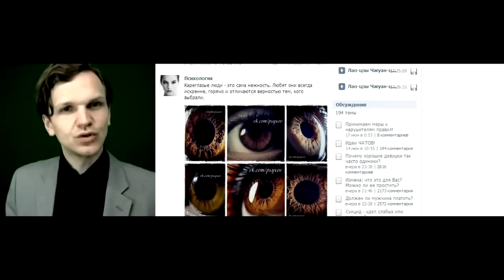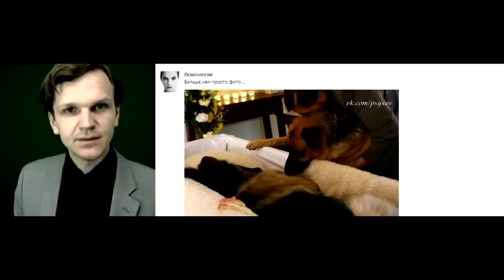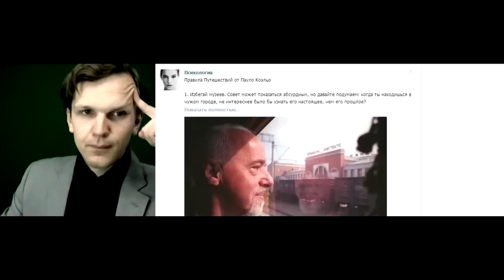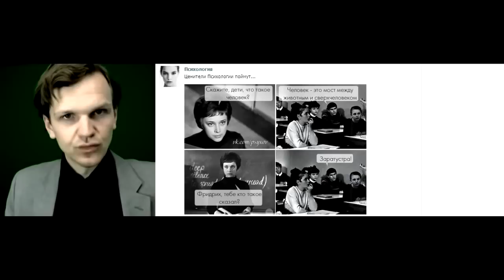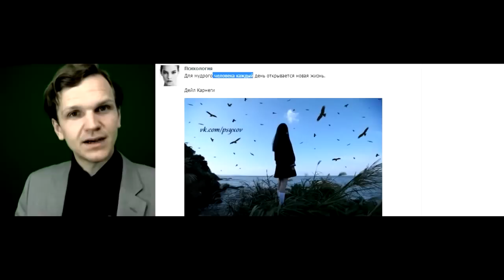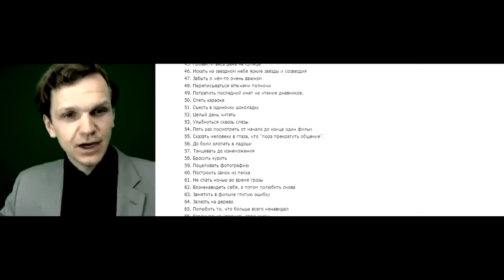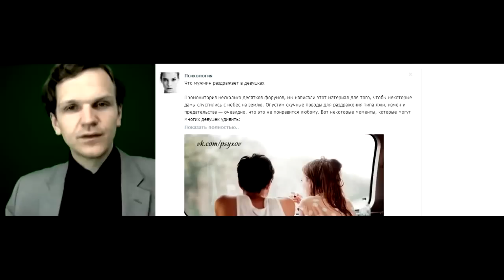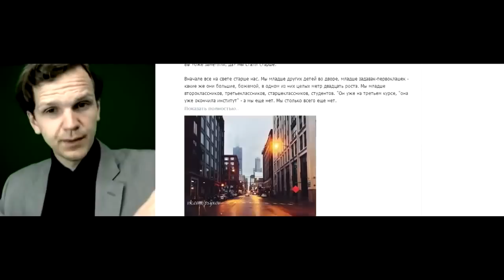ЛАРИН ПРОТИВ (reupload) — Психология во Вконтакте